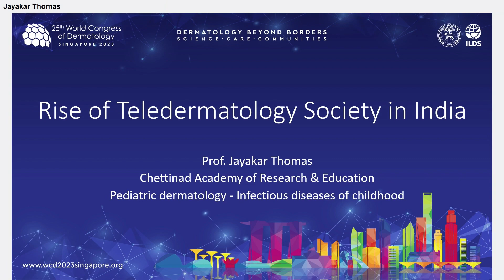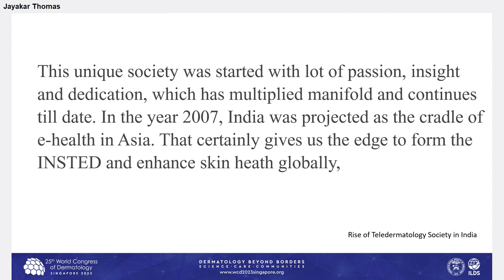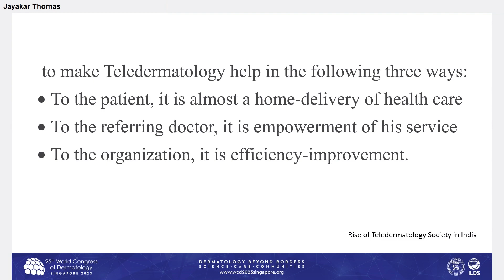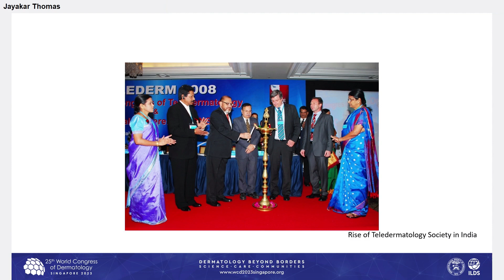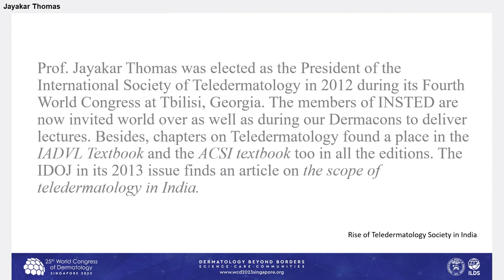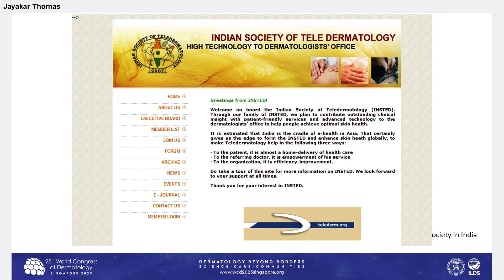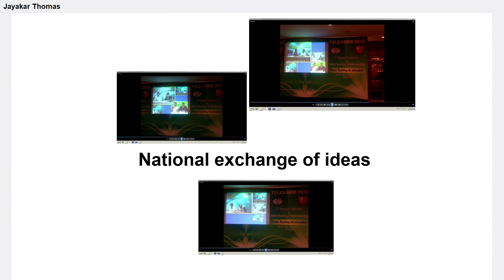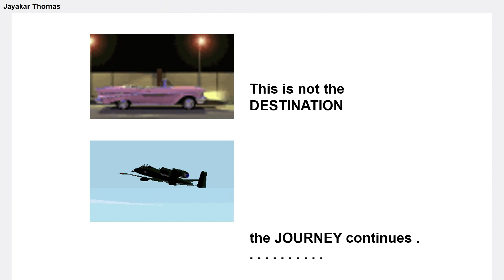Rise of Teledermatology Society in India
Prof. Jayakar Thomas
Chettinad Academy of Research & Education
Pediatric dermatology - Infectious diseases of childhood